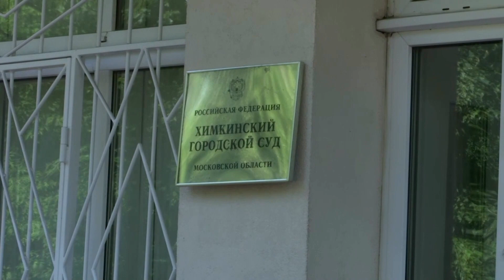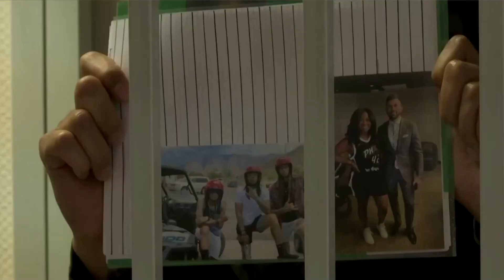Brittney Griner treated injuries with medical cannabis, defense argues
The defense team of U.S. basketball player Brittney Griner, detained in Russia on drug charges, argued in court that she had used medical cannabis to assuage pain from injuries, like many other elite international athletes.